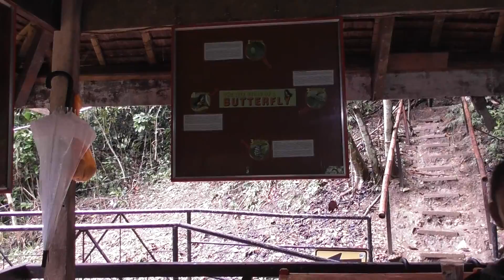Amazing Owl blind or otherwise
Bonnie born in Talibon and myself is from New Zealand, an Expat from Manchester U.K. We are in the process of developing our 3 hectare property in Zamora Talibon, Bohol. In sustaininglife style, incorporating fish farming (Telapia), Horiculture and tree planting.
We intend to engage the local community in this project including work and education to provide a better standard of living and a thriving community.